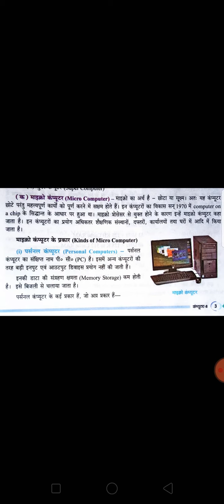Class 8 Computer Lesson 1 Part 2 By Rahul Sir